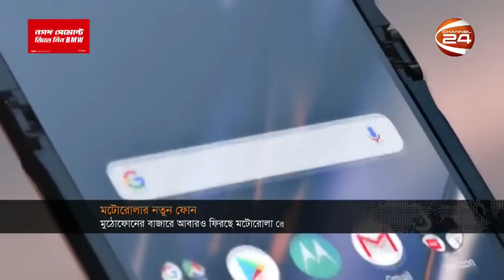মুঠোফোনের বাজারে আবারও ফিরছে মটোরোলা রেজর | Motorola Razr | Channel 24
»» Office Address:
Bangladesh.